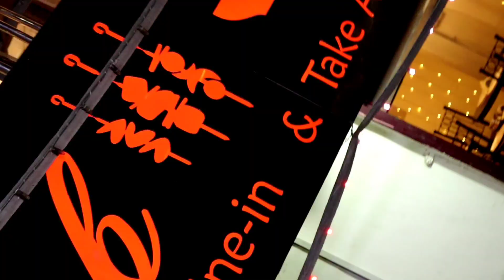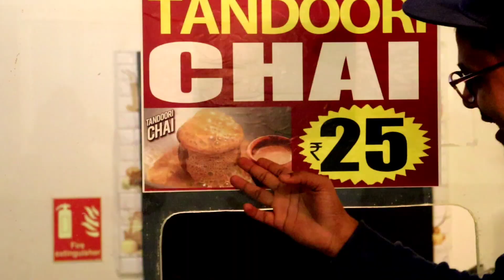Best Nihari Paya 🔥🤤| ₹-25/- | Tandoori Chai | Kebab | Biryani😍 | Mushitube lifestyle🥳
👇 SHOP DETAILS 👇

                    Shop Name :- kabab Chini
                             Kebab Chini
8-2-273,276 ,Road, no-2, Mehdipatnam - Banjara Hills Rd, Green Valley, Hyderabad, Telangana 500034